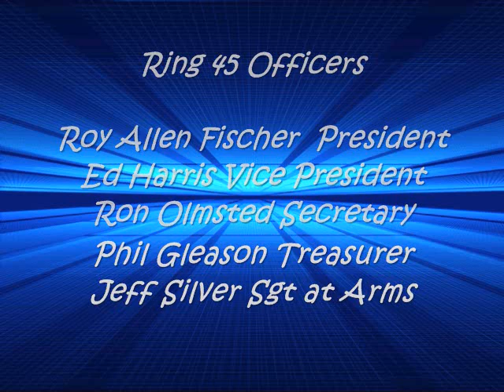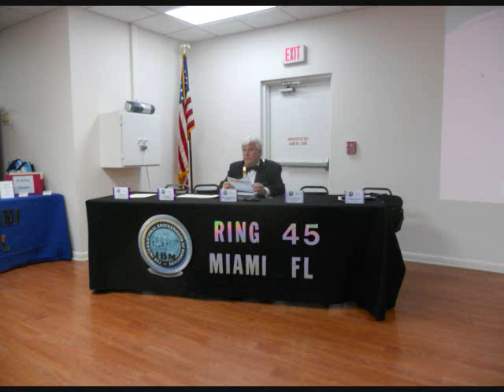IBM RING 45 MEETING 05.01.14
Produced by Prestidigitators Palace - Roy Allen Fischer MMGP
 "Origen-Dance of the Clouds", sound recording administered by:
Zimbalam
CD Baby